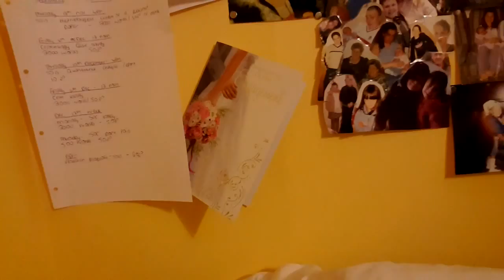Vloggage #43 Vlogvember #5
GOOOOOOOOOOOOOOOOOOOOOOOOOOOOOOOOOOOOOOOOOD MORNING LADYS AND GENTLEMEN AND WELCOME TO THE DESCRIPTION

Laptop Specs:
Packard Bell EasyNote TE

Intel B830 cpu
15.6" 16:9 HD LED LCD
Intel HD Graphics
8 GB DDR3 Memory
750 GB HDD
DVD-Super Multi DL Drive
802.11b/g/n wireless